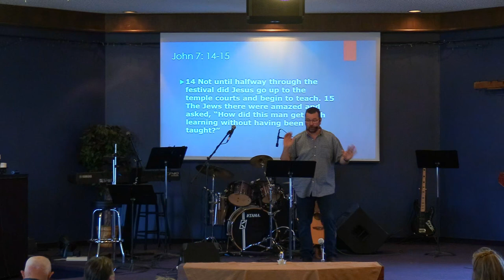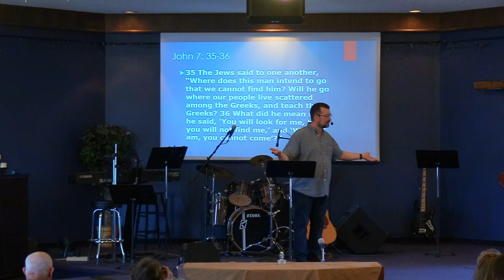June 30th: Pastor Clint Lange - "Jesus' Teaching at the Temple Pt.1"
June 30th, 2024:  Welcome to Hillside Community Church of 100 Mile.  Today's teaching comes to us from Pastor Clint Lange. It is based on John 7:14-36 and is titled: "Jesus' Teaching at the Temple Pt.1".